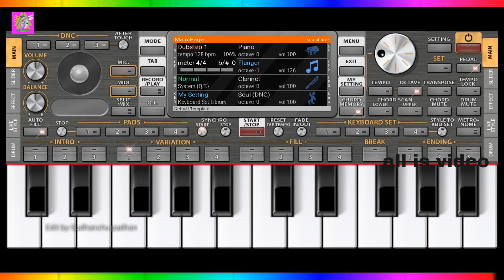ଭଲ୍ ଦିଶୁଛୁ /bhal dishuchhu umakant barik new sambalpuri song